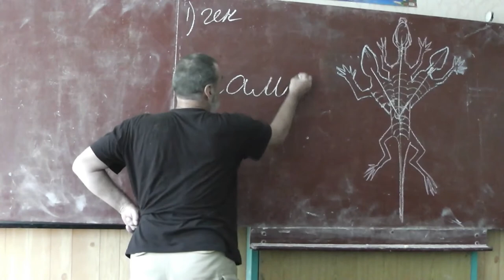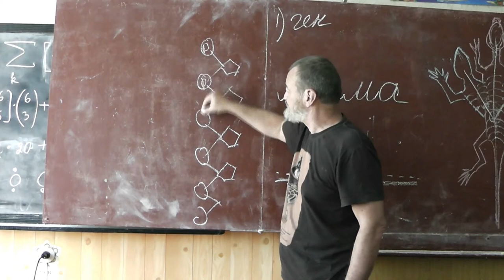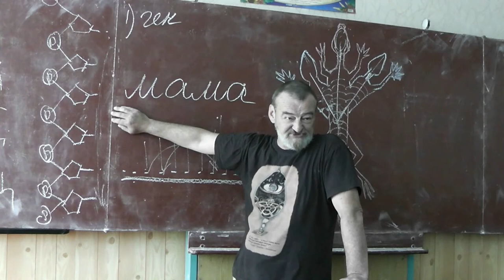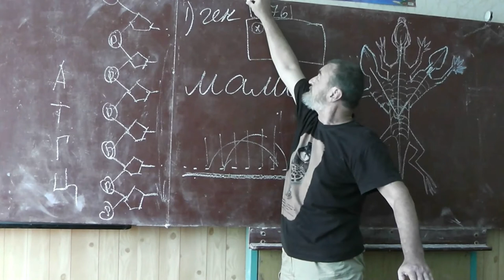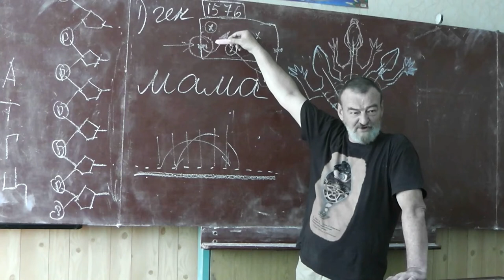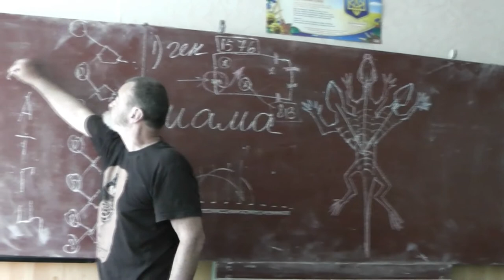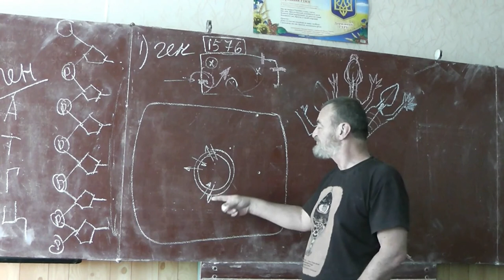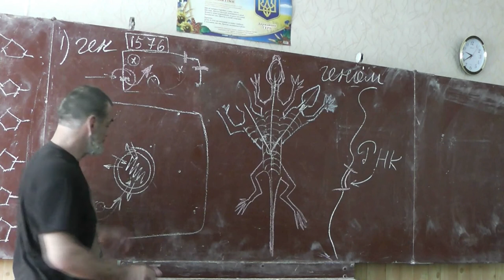21 Ген, геном, ДНК и РНК